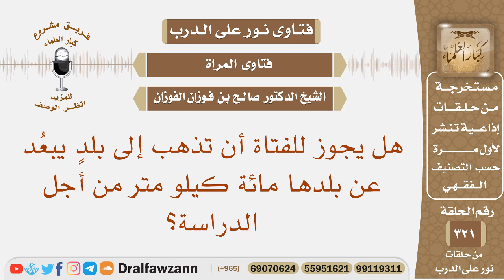هل يجوز للفتاة أن تذهب إلى بلد يبعد عن بلدها مائة كيلو متر من أجل الدراسة؟ الشيخ صالح الفوزان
نص السؤال: هل يجوز للفتاة أن تذهب إلى بلدٍ يبعُد عن بلدها مائة كيلو متر من أجل الدراسة؟
السيرة الذاتية :
للاشتراك في قناة الشيخ صالح الفوزان

رئيس الفريق
لمشروع كبار العلماء